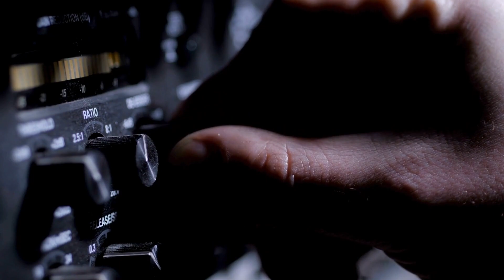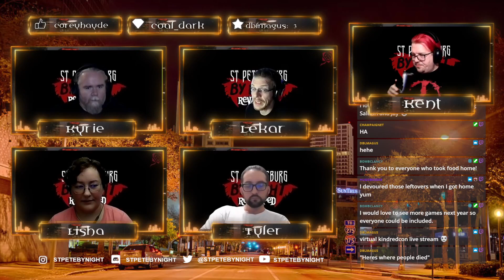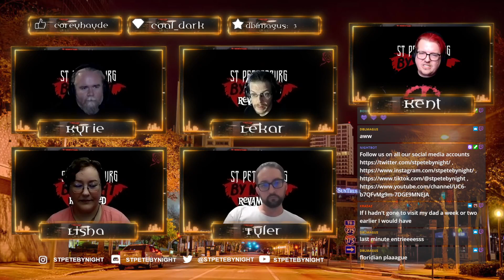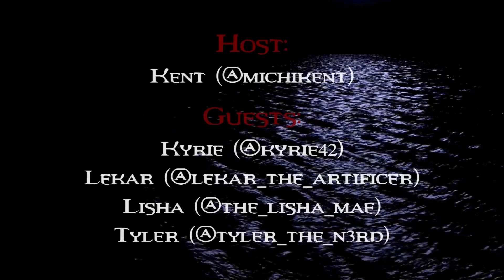After Dark: "KindredCon 2 Recap" - February 3rd, 2024 - SPbN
This week, we are joined by a special panel of attendees from KCon 2: Electric Boogaloo. They will talk about the good and the bad about their experiences in St. Petersburg, Florida during the Con in the third weekend of January.

St. Petersburg by Night is a Massive Multiplayer Tabletop Roleplaying Game set in the 5th edition of the World of Darkness.

The official song of St. Petersburg By Night is Vampire by Faith In Failure.